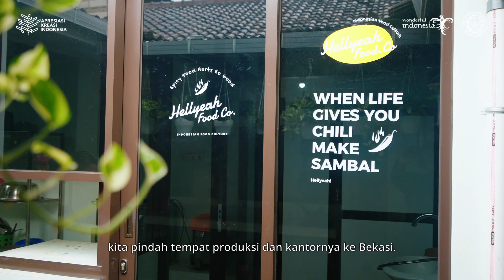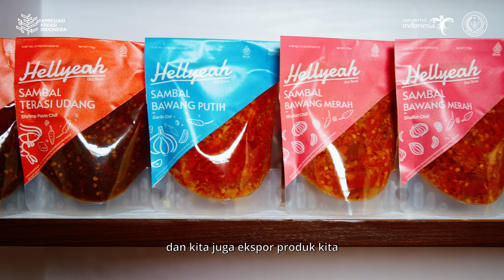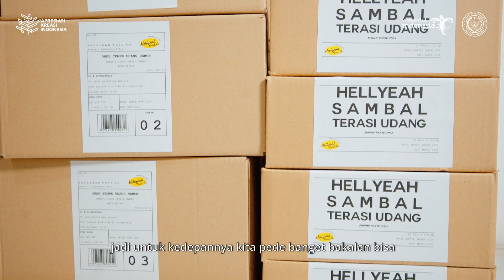Bersama AKI 2023, Bisnis Makanan Pedas Ikut Naik Kelas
Menjadi finalis Apresiasi Kreasi Indonesia 2023 membawa banyak manfaat untuk sambal “Hellyeah”. Selain tingkat kepercayaan konsumen yang semakin maeningkat, kelas ekspor yang didapat sebagai finalis menjadikan “Hellyeah” lebih percaya diri untuk melakukan ekspor mandiri ke beberapa negara. “Hellyeah” menjadi satu dari banyak UMKM yang berhasil naik kelas Bersama AKI.

Tahun 2023 merupakan tahun ke-3 dilaksanakannya program Santri Digitalpreneur. 10 pesantren di 10 kota menjadi lokasi pelatihan dan peningkatan kapasitas para santri. Salah satunya adalah Pondok Pesantren Darul Muttaqien di Kabupaten Bogor, Jawa Barat.

Para santri dan pengurus Pondok Pesantren menyambut antusias program Santri Digitalprenenur yang dilesenggarakan di pondok mereka.
Ketika teknologi terus berkembang dan sudah semakin maju, para santri di Pondok Pesantren Darul Muttaqien juga tak mau ketinggalan. Maka itu, para santri sangat senang dengan adanya pelatihan program Santri Digitalpreneur. Lewat Santri Digitalprenenur, mereka belajar banyak hal tentang dunia digitai. Mereka ingin juga ingin menunjukan bahwa para santri juga bisa menguasi teknologi AI.